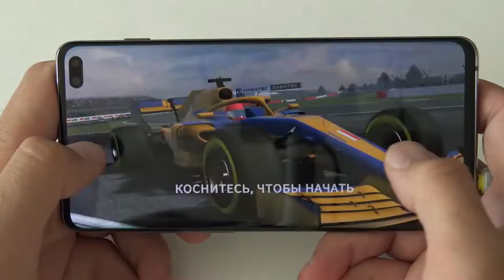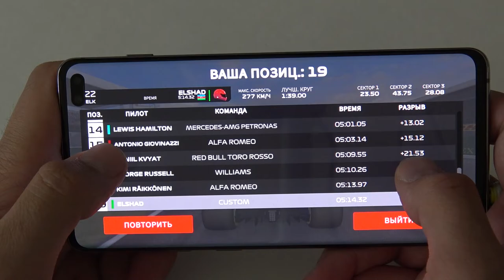Samsung S10 plus F1 Mobile gameplay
Samsung S10 plus 12 GB RAM F1 Mobile gameplay